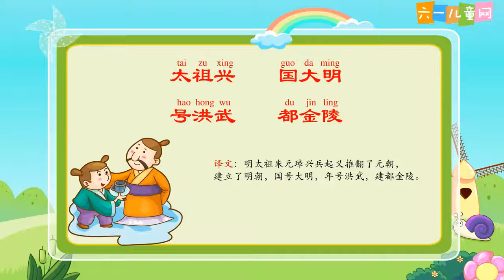六一儿童网 37太祖兴